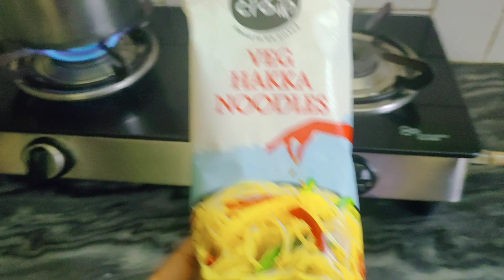आज घर पर बनाए वेज हक्का नूडल्स ||veghakkanoodles@hdbdvlog